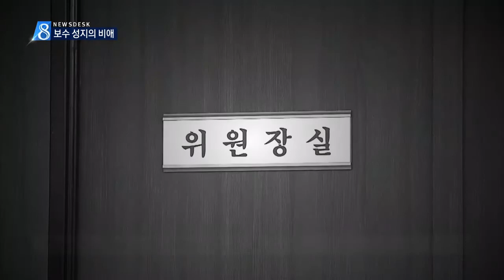[대구MBC뉴스] 보수 성지의 비애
내용: 보수 성지의 비애 - 양관희 기자